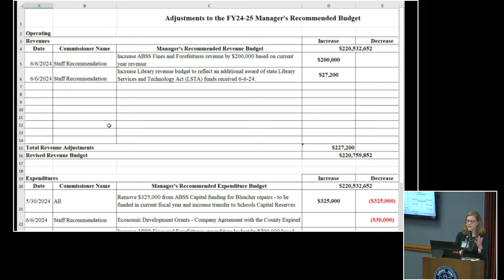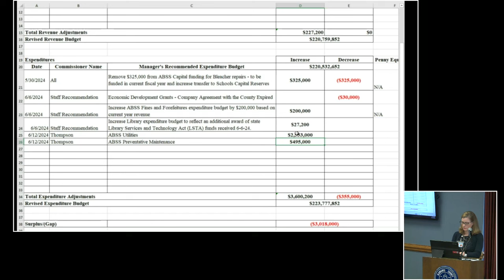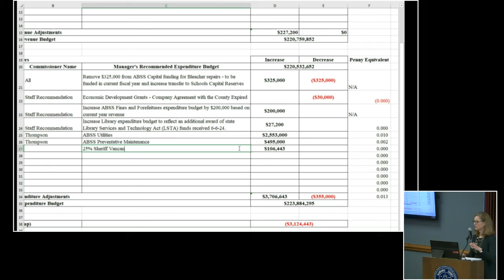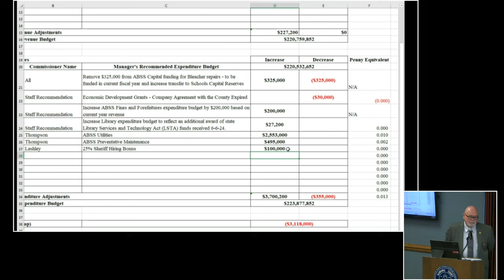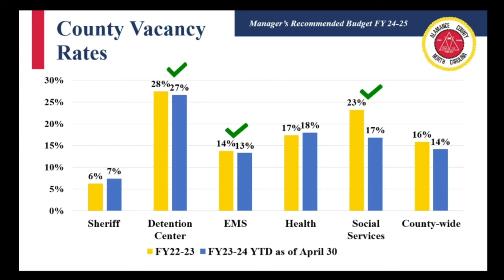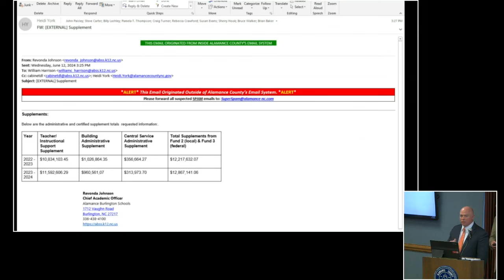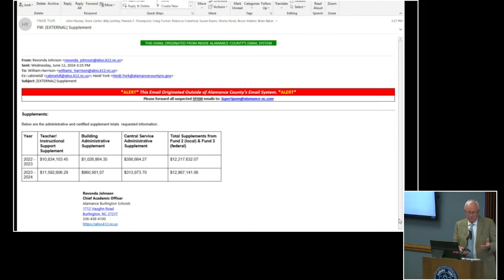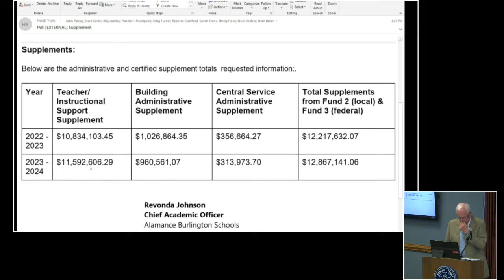June 12 2024 Commissioners Work Session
June 12 2024 Alamance County Commissioners Work Session